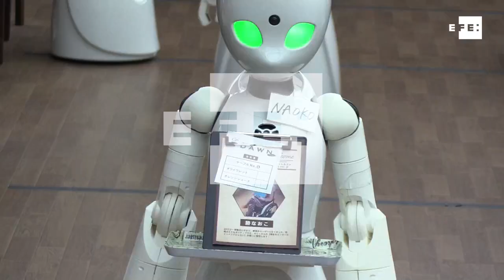OriHime-D, un robot-camarero manejado a distancia por un discapacitado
Tokio (Japón), 26 nov (EFE).- Se llama OriHime-D, pesa 20 kilos y desde hoy atiende como camarero en un café de Tokio. Se trata de un robot blanco de 1,20 metros de alto que funciona gracias a los movimientos que le ordena a distancia una persona discapacitada.
Imagen: Ainara Cacho.